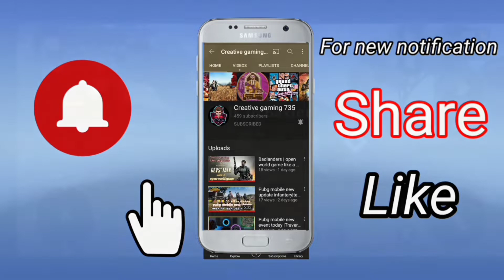Evil lands - Online Action Rpg - walkthrough gameplay - part 1 (Android/IOS) story mode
. About video. 👇🏻

Evil lands! Welcome 🤗
Epic multiplayer RPG set in a medieval world of fantasy battles and magic!

Do you have what it takes to win the battle with evil? Become a real hero and fight monsters, dragons and bosses hiding in Evil Lands! The most captivating, epic fantasy RPG game for mobile has arrived. Choose your character, complete quests and join other players on your path to destroy grim creatures of darkness. Explore magical environments, raid dungeon-like forests, grab your loot, master your skills and become the bravest warrior of all! You can challenge yourself in one of two multiplayer modes: CO-OP or PVP. Play with your friends and people from all over the World!

- Character classes, upgrades, skills, loot and items
- Variety of maps and captivating quests
- Cooperative and PVP modes
✍️^_^.I hope you all like this game
                Thanks😘
🎮🎮. Game link. 👇🏻👇🏻

 ️°°°°Important Notice   📢

🔰  Alternative Keywords

° Kamalia Gaming
° Gaming kamalia
° Android games
° Gameplay video
° IOS Games
fun games for kids,
fun android games,
top android games of the week,
best android games for kids,
android gameplay 4you,
android,
android games,

 ️ Rope frog ninja hero - strange gangster Vegas - Best open world game ever - walkthrough gameplay-p 1

👉🏻        .Take care.         👈